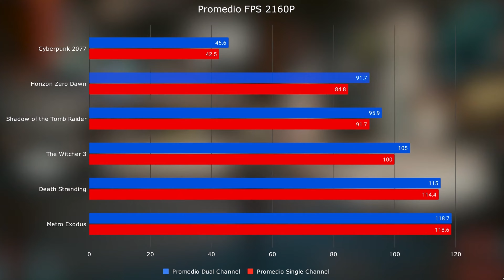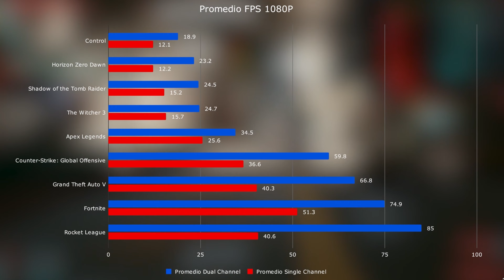DUAL CHANNEL EN MEMORIA RAM | ¿COMO FUNCIONA? Y COMO AFECTA TU PC GAMER O DE TRABAJO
Hola! En este video les vamos a contar sobre la memoria ram, el dual channel y para que sirve, realmente funciona?

Minutos
0:00 Intro
0:45 Principios del Dual Channel
1:07 Ancho de Banda
2:29 Como se activa el Dual Channel
2:54 Como afecta el Dual Channel
3:41 Ejemplos reales de Dual Channel
5:24 Outro